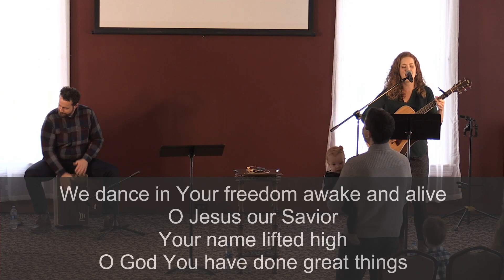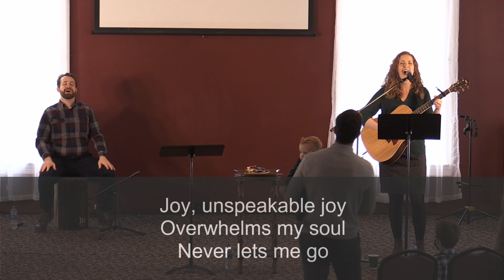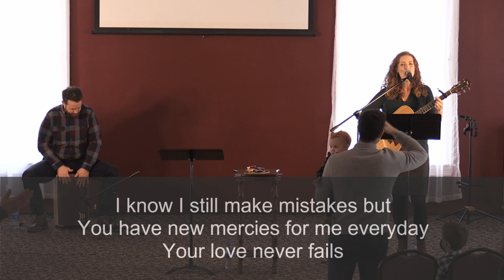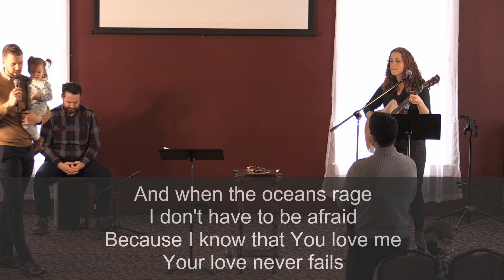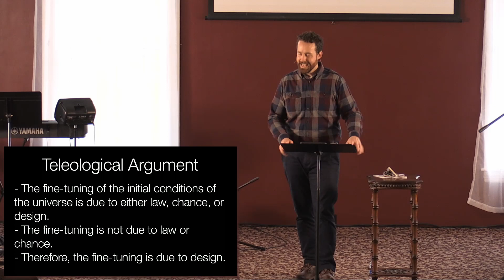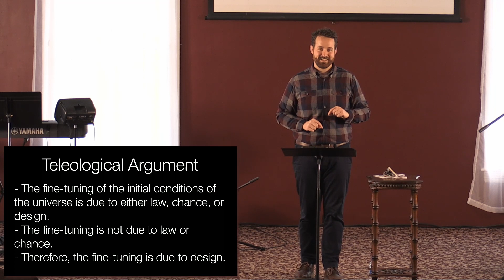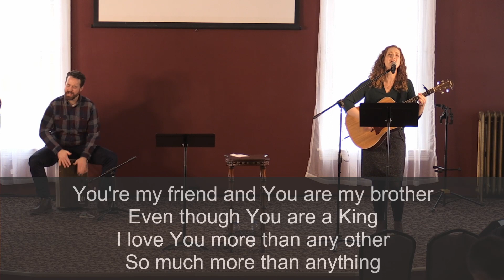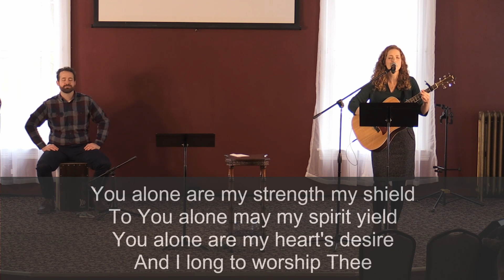Canton Sunday 11.29.20